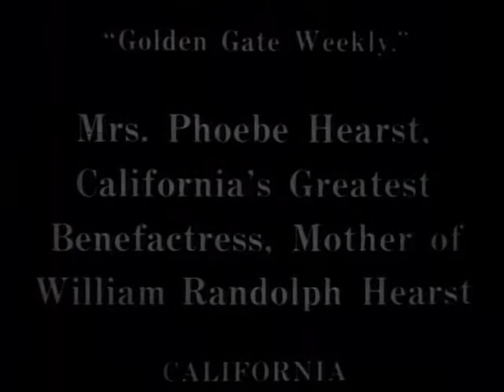Mrs.Phoebe Apperson Hearst Entertains Southern Newspaper Editors at Her Hacienda in California, 1913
This is an old footage🎥 of celebrity in U.S.A. in 1913, remastered from internet public domain archives.

Mrs. Phoebe Apperson Hearst entertains Southern newspaper editors at her hacienda in Pleasanton, California.